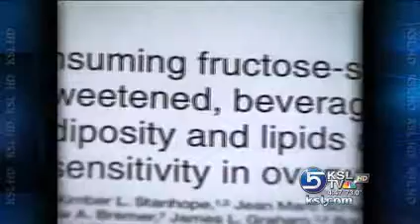Fructose linked to liver problems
Eating too many sweets isn't healthy, and now there's a growing body of evidence that suggests sweets may harm your health in ways you'd never imagine. The culprit is a molecule found in all sugars and sweeteners: fructose.